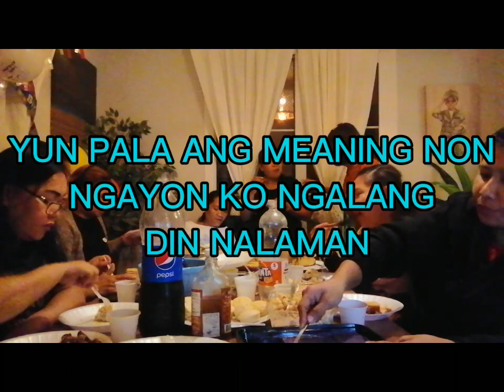PART 4/BIRTHDAY SURPRISE/KAINAN TO THE MAX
Part 4 ng birthday surprise at kainan to the max at my pa special  performance dance pa,Thankyou sa mapapadaan.